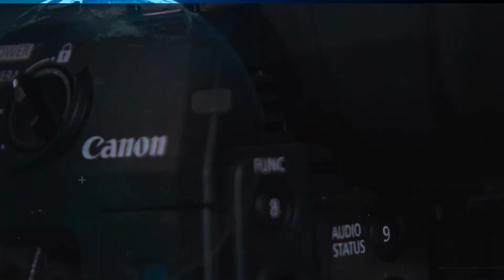Precision fermentation – Making the case for ‘animal protein without the animal’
Alternative methods of producing proteins offer exciting opportunities for creating vegan alternatives to animal-based products and ingredients. Some of these even promise to create ‘animal proteins, without the animal’.

But with high costs for development and production, how can you be sure you are on the right track? Emma Teuling, Project Manager Protein Functionality Herwig Bachmann at NIZO, tells us about the hurdles of making techniques such as precision fermentation feasible.